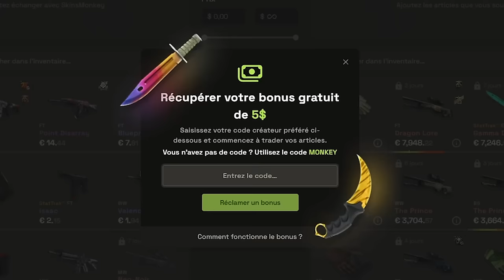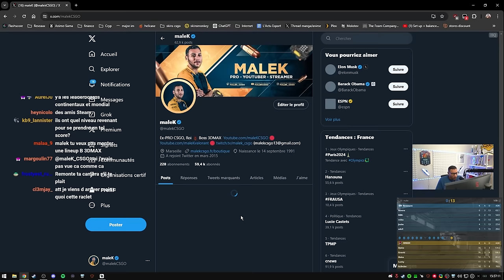Horriblement malade en Inde 3dmax affronte NBK- et Nivera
Deuxième match en Inde dans des conditions encore plus difficiles, tout le monde est malade.